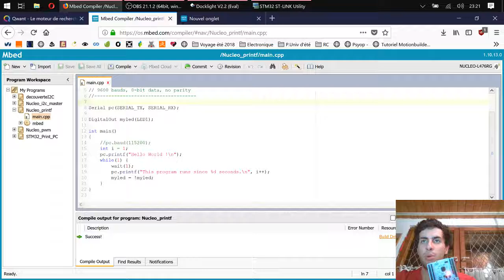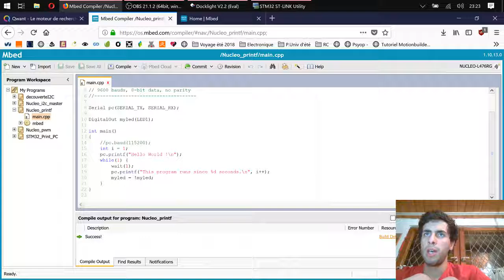Découverte de Mbed pour stm32 Nucleo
Une autre méthode de programmer.
J'ai pris pour exemple une commmunication série.